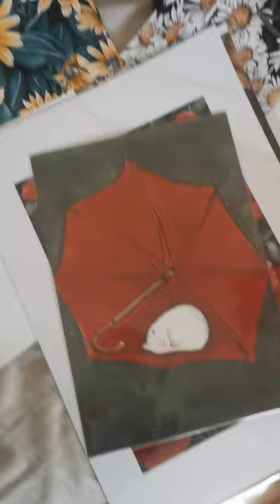You need to see some cats!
Cats have been a fascinating and enduring subject in art and illustration throughout the course of human history. From ancient civilizations to modern times, these enigmatic and graceful creatures have captured the imagination of artists, serving as both muse and symbolic representation in a myriad of artistic expressions.

In ancient Egypt, cats held a sacred status and were associated with the goddess Bastet, the deity of home, fertility, and protection. Depictions of cats adorned the walls of temples and tombs, showcasing their revered role in Egyptian society. These ancient illustrations often portrayed cats with an air of mystery, emphasizing their aloof and regal demeanor.

Moving forward in time, during the Middle Ages in Europe, cats underwent a shift in perception. They became associated with superstitions and folklore, sometimes depicted as familiars of witches or bringers of bad luck. Despite this negative connotation, cats continued to make appearances in medieval manuscripts and religious art, often as symbols of temptation or as companions to hermits.

The Renaissance era saw a resurgence of interest in nature and the animal kingdom, leading to a renewed appreciation for cats in art. Artists like Leonardo da Vinci and Albrecht Dürer included cats in their sketches and studies, showcasing a more realistic and observational approach to depicting these animals. Cats were often included in paintings as symbols of domesticity or as subtle additions to larger compositions.

In the 19th century, the advent of the Victorian era brought about a renewed fascination with pets and domestic life. Cats found their way into popular culture through literature, poetry, and, of course, art. The Pre-Raphaelite Brotherhood, a group of English artists, often featured cats in their works, using them as symbols of femininity, mystery, and sensuality.

The 20th century witnessed a wide array of artistic styles, and cats continued to play a prominent role in various movements. The whimsical and abstract cat illustrations of Louis Wain, for example, gained popularity and became iconic representations of feline charm. Surrealist artists like Salvador Dalí also incorporated cats into their dreamlike and fantastical compositions.

In the realm of illustration, cats have been a favorite subject for children's books and cartoons. The mischievous and adventurous nature of cats lends itself well to storytelling, and illustrators have brought these characters to life in countless charming and humorous ways. Notable examples include the illustrated adventures of Puss in Boots and the whimsical creations of Beatrix Potter.

Contemporary artists and illustrators continue to explore new and innovative ways to portray cats. Social media platforms have become a breeding ground for cat-related content, with artists sharing their creations and interpretations of these beloved animals. From realistic renderings to abstract representations, the diversity of styles and approaches reflects the enduring allure of cats in the world of art and illustration.

Whether featured in ancient Egyptian murals, Renaissance paintings, or modern digital illustrations, cats have left an indelible mark on the artistic landscape. Their grace, mystery, and versatility as subjects make them timeless companions to artists, ensuring that feline-inspired creations will continue to captivate audiences for generations to come.